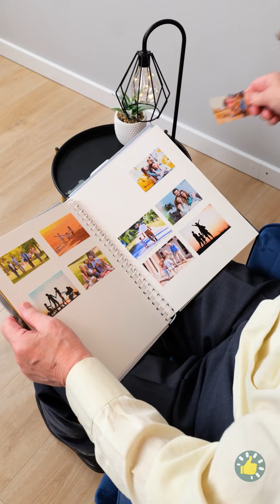Gadget yang Akan Membantumu dalam Situasi Jorok! | Kiat, Ide, dan Masalah Relevan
URUTAN WAKTU:
00:00 - PENGGILING AYAM
00:09 - MESIN JAHIT PORTABEL
00:24 - GADGET KAMAR MANDI ANTIRAMBUT